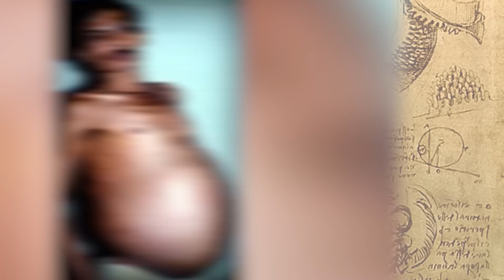Top 10 Scary Things Secretly Living In Your BODY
The makeup of our bodies are the same, y'know that's textbook bio, we are all around 60% water, 8% blood etc, that's the human body. That's all for today's bio lesson kids till next time. No but for real, our bodies are the things that carry us through this life yet they are so fragile. Vulnerable to internal dangers and external dangers we really are just walking eggs. Ready to crack at any point. But anyway i took that too far lets forget that and get into the video which has nothing to do with eggs. This is the top 10 Scary Things Secretly Living In Your BODY.